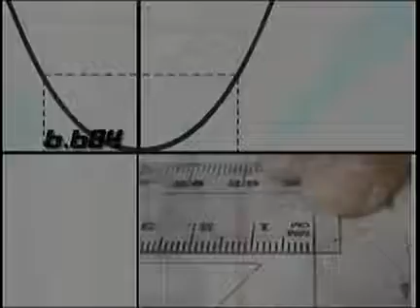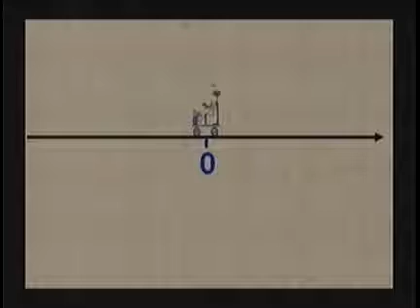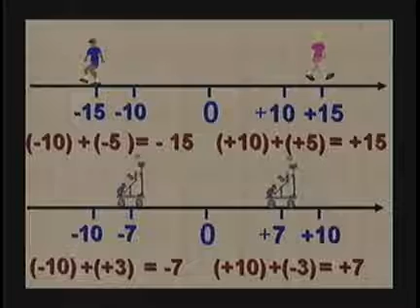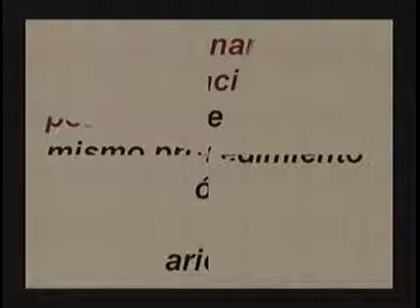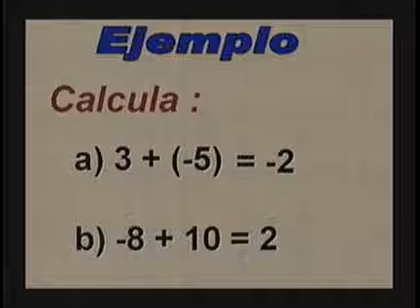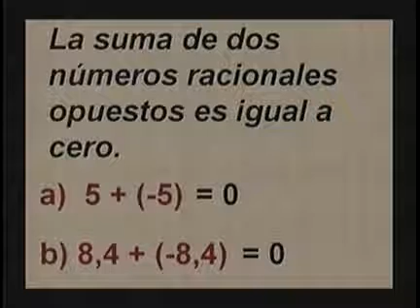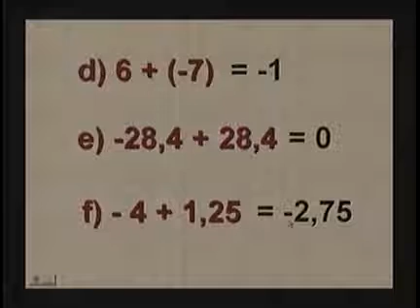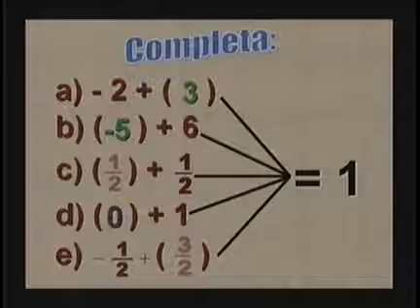Ribas Integral, 2do Semestre, Matemática, Video: 4 Adición de números racionales.